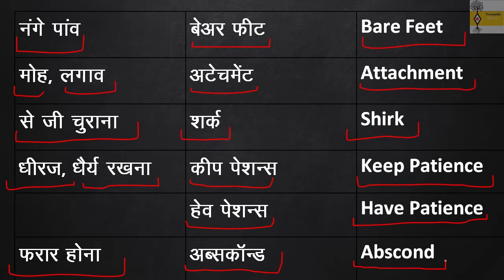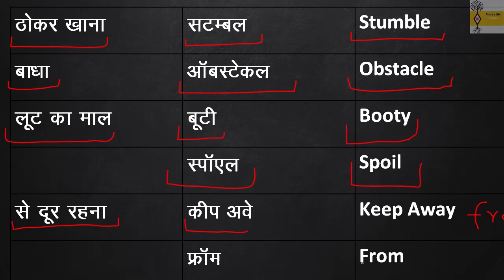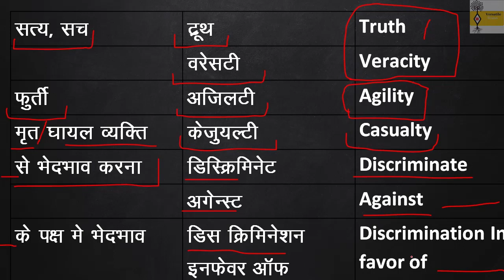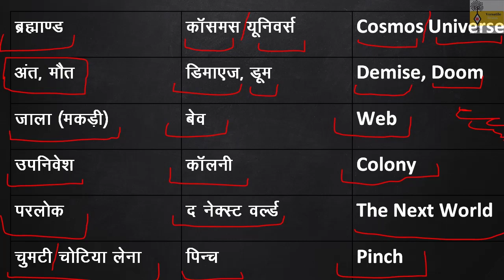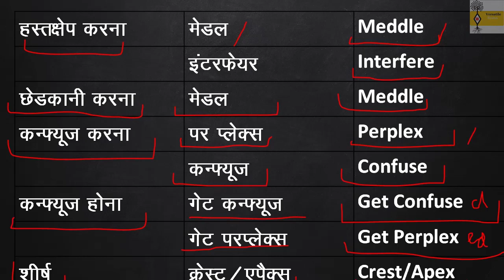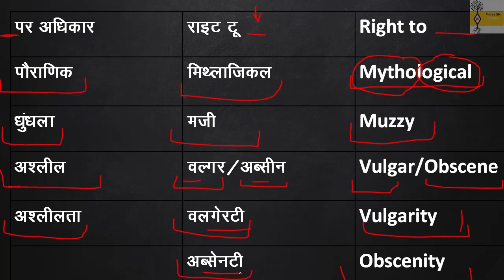Vocabulary Development | 25 COMMON WORDS For Daily Speaking | vocabulary a to z | english course |12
TAGS_
english vocabulary live class,
english vocabulary learning techniques,
english vocabulary lesson 1